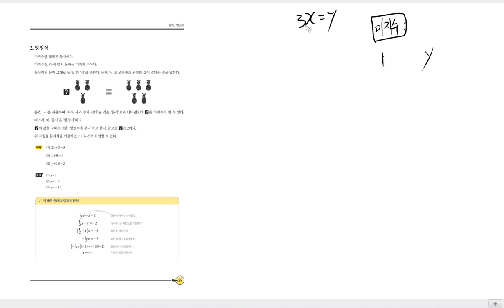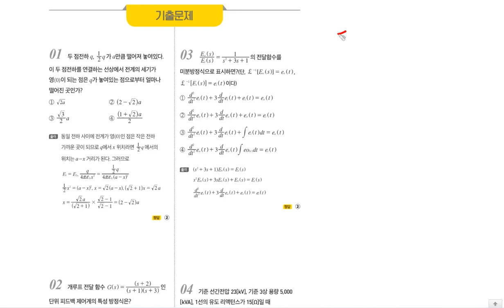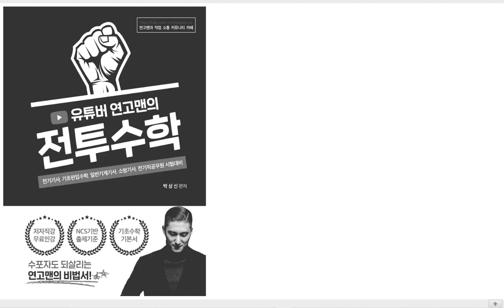[TOPIC 03 등식, 방정식2] 진짜 전기기사 기초수학 | 전투수학 29p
편집에 시간이 걸려 짤라서 올려드리는 점 양해부탁드립니다.
나중에 풀버전도  올리겠습니다.

💜네이버카페
Easy Electric, 연고맨의 이전법